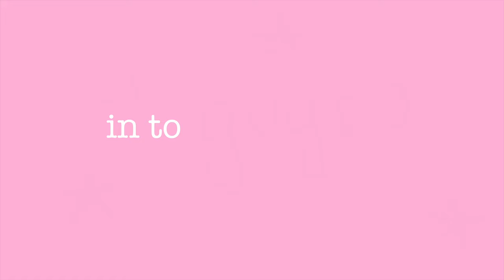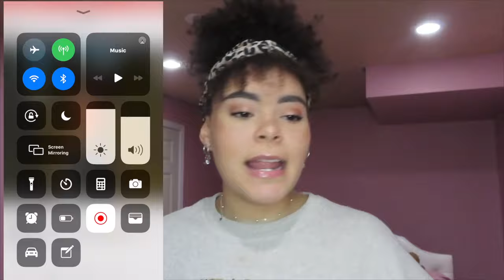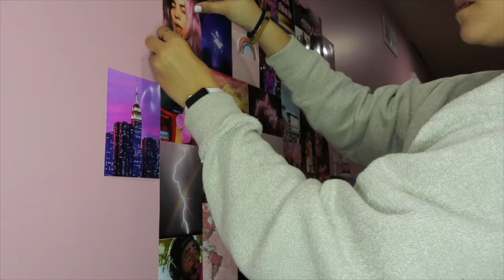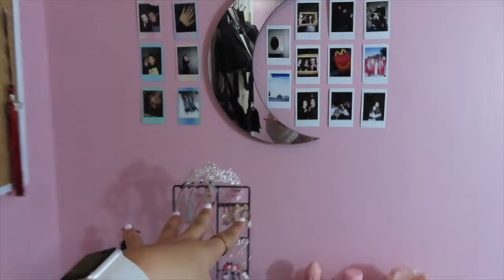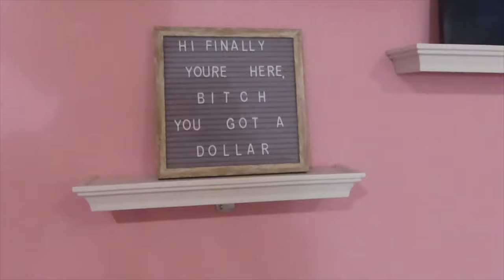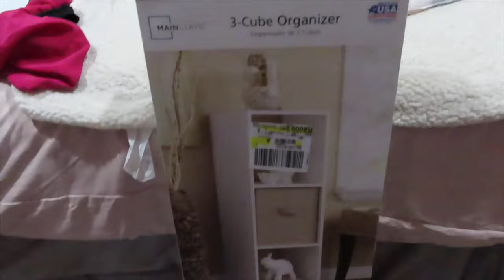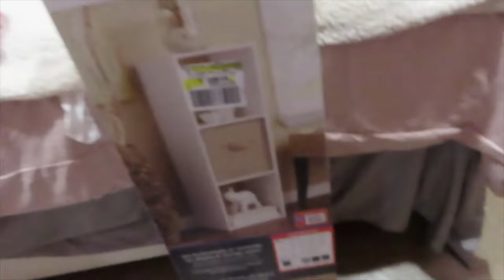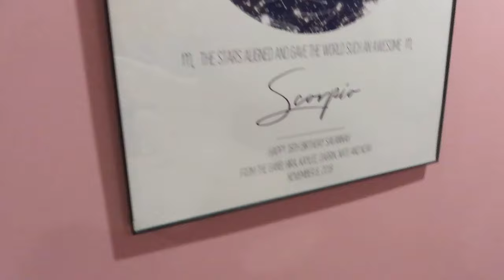✰ PINK *AESTHETIC* ROOM TRANSFORMATION ✰ pinterest loving vsco girls this ones for you!!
HEY GUYS I've been working on redoing my room for MONTHS and today I am finally able to show you guys the finished result! PLEASE stay home and stay safe the world is going crazy right now!

Tapestry- Lifeel Sun and Moon Tapestry...
LED lights- Nexillumi 32.8 Foot/10M, APP...